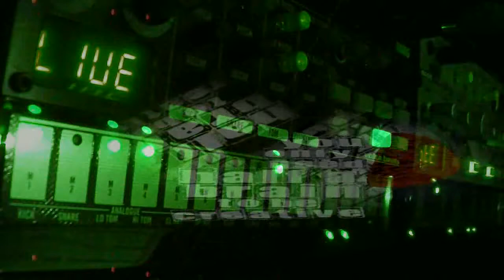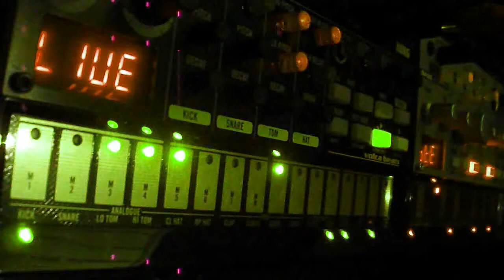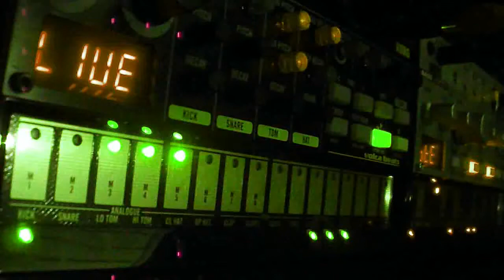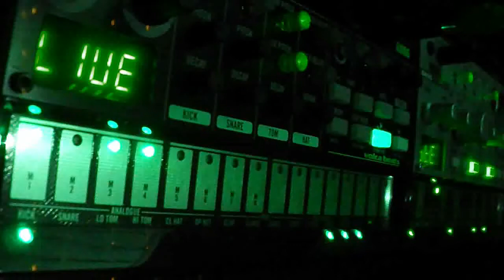Pitchhicker - Didgeridonot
Didgeridonot,  live edit, sounds of an analogue beat machine connected to the desk.

Year: 2014
BPM: 146